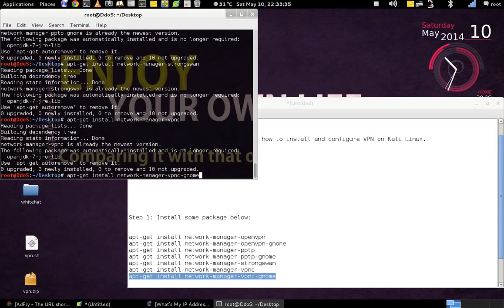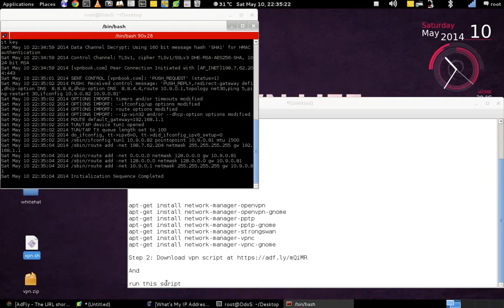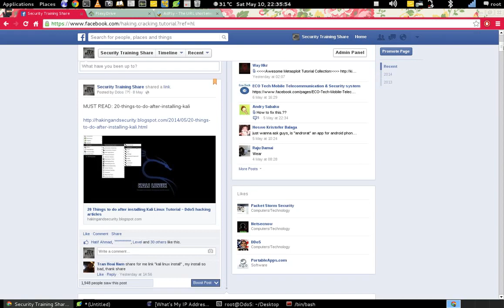set up and configure VPN on Kali Linux